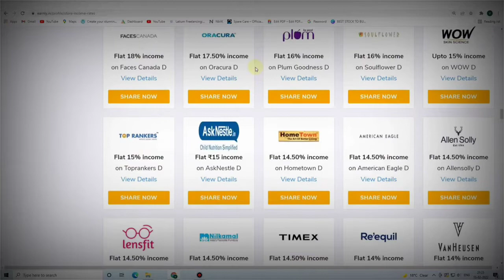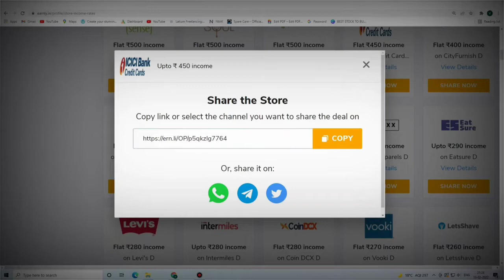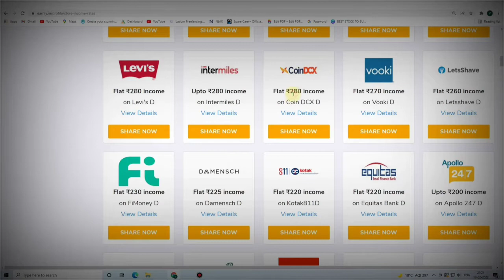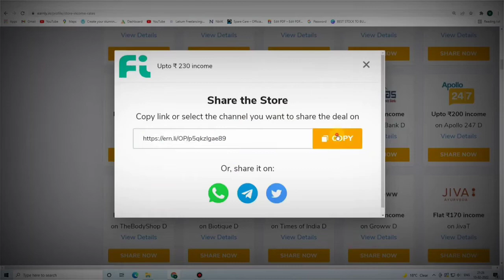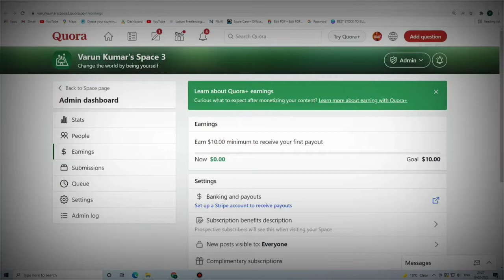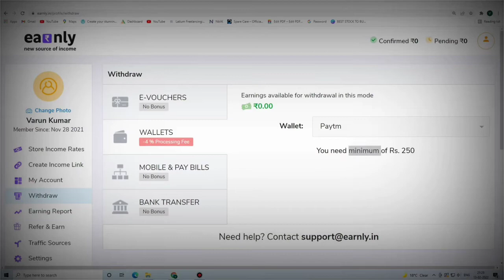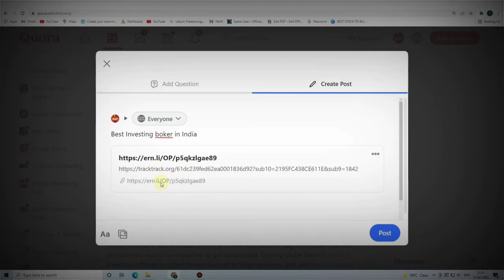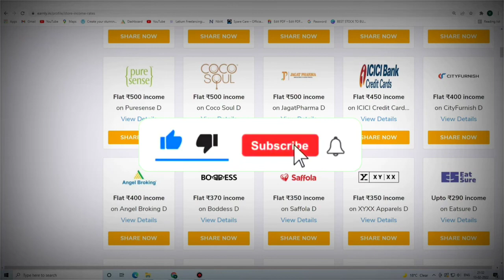Earn Money ₹2000 Daily Instant Payment Copy Paste Work Online Paise Kaise Kamaye Student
Solved Quarries:-
 1. Online Form Filling work.
2. Form Filling Karke Paise Kaise Kamaye?
 3. Work From Home.
4. Mobile/Pc Form Filling Job For Students.
 5. Ghar Baithe Mobile Se Paise Kaise Kamaye?

captcha typing
captcha filling
typing se paise kaise kamaye onlineincome bestonlineincome safejob safeonlineincome greatestparttimeincome sabsebadhiaparttimejob studentskeliyekaam google careers internship workforstudents parttimework ncs forstudents bestearningideas typing jobs Earn Money With Typing Jobs at home Work from home jobs how to make money work from home excellent income best work from home best part time jobs best part time jobs for college students best part time jobs for highschool students part time data entry jobs home part time data entry jobs from home without investment part time typing jobs from home